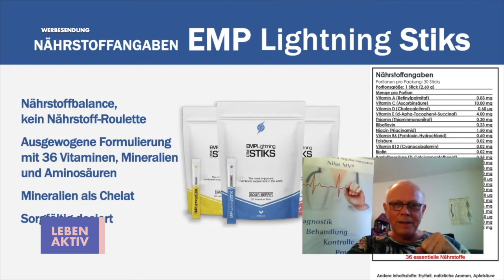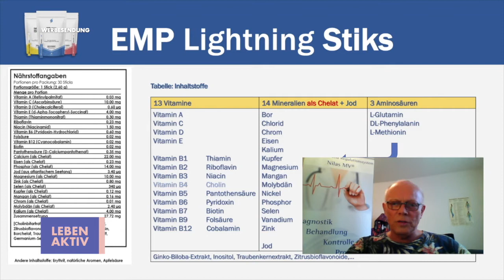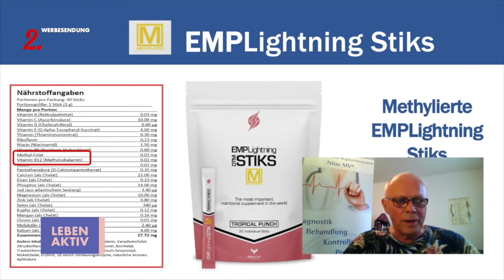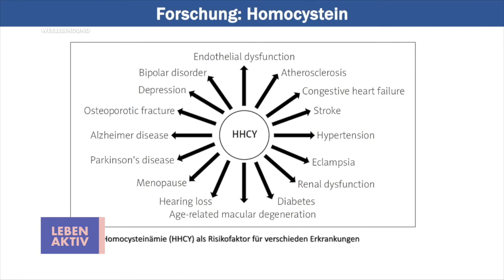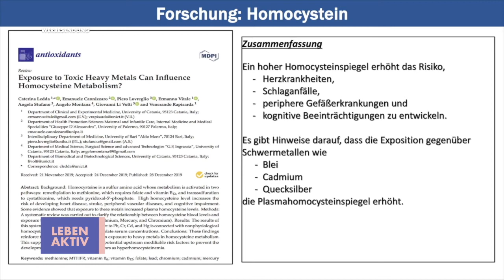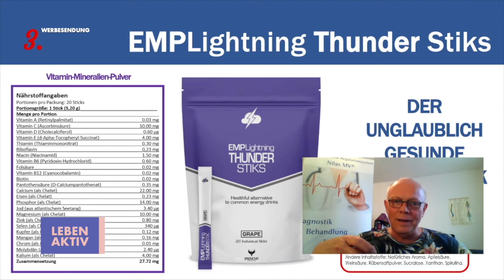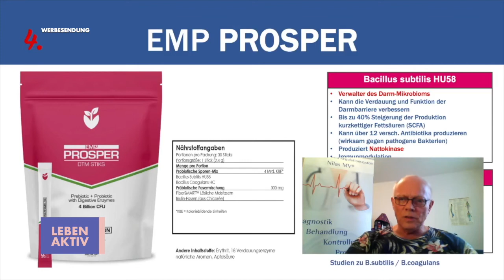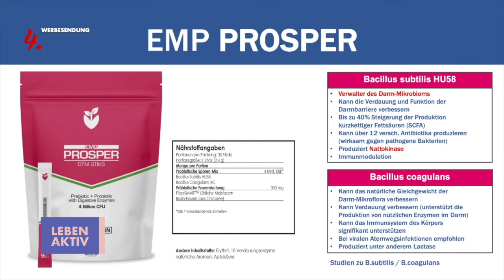Leben Aktiv vom 03.04.2021 - Nahrung für Hirn und Darm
Interessante Themen zum Leben werden aufgegriffen, anschaulich präsentiert und aufschlussreich mit Experten diskutiert. Zudem werden praktische Tipps hin zu einer stabilen Lebensqualität weitergegeben.

Dieses Format vermittelt Wissen und Orientierung über Ernährungsformen sowie Nahrungsergänzungsmittel. Im Fokus steht die Frage, welche Nahrungsmittel und welches Verhalten den menschlichen Körper und die geistige Leistung stärken und weshalb das so ist.

Jeden Samstag von 20:00 – 21:00 Uhr auf Schweiz 5